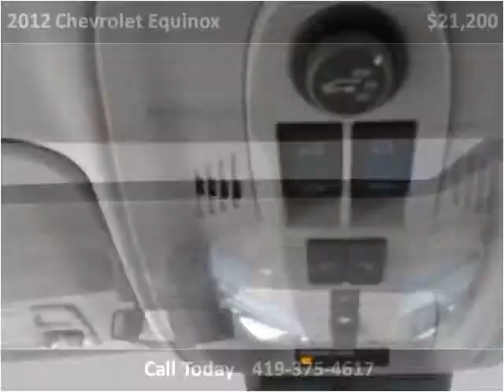2012 Chevrolet Equinox Used Cars Fort Recovery OH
This 2012 Chevrolet Equinox is available from Hastings Auto Sales.